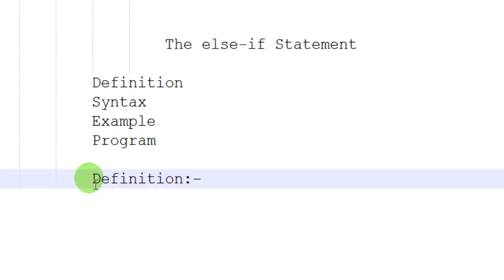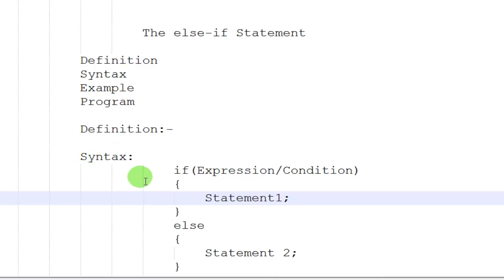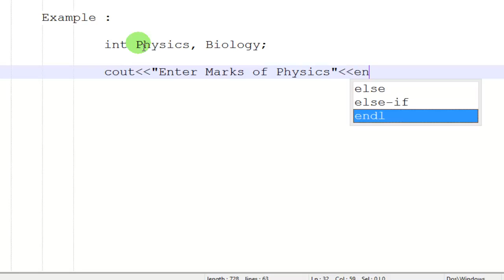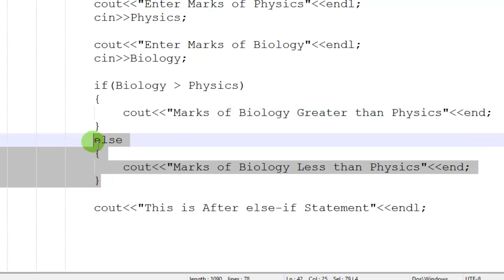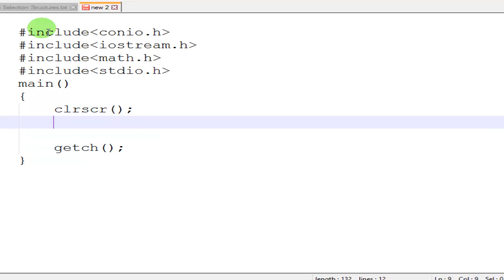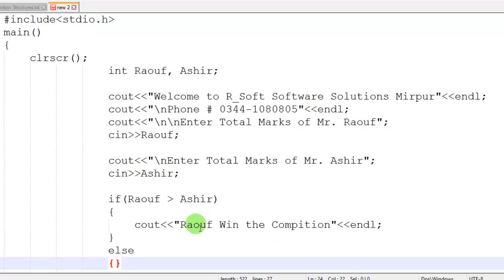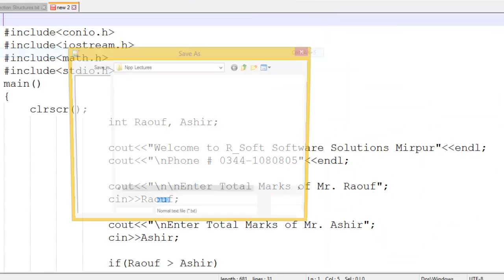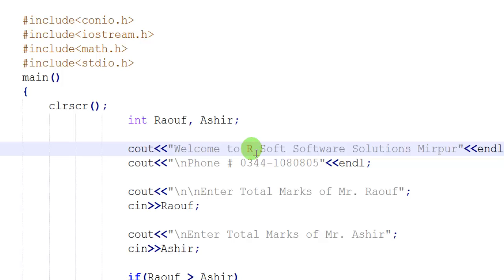If Else Statement in C++ Complete Vedeo in Urdu-Hindi by IT4Solutions Vedeo 19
Here you will saw all the tutorials about programing in c,c++,c# and sql server, and photoshop, ms world 2007, 2010 , inpage, corel draw, auto cad and many more videos about computer tips and tricks.
Raouf Yasin
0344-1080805